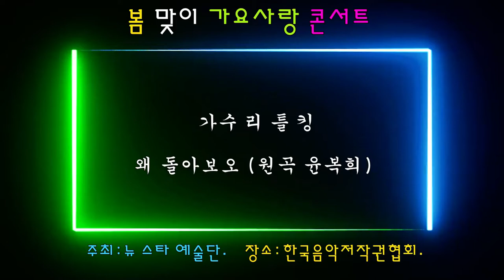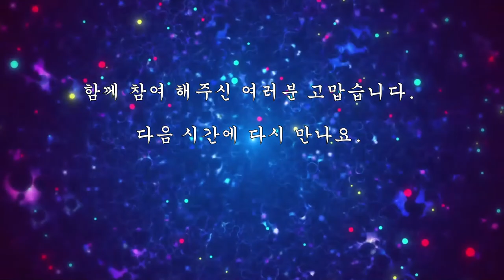가수 리틀 킹 왜 돌아보오 원곡 윤복희